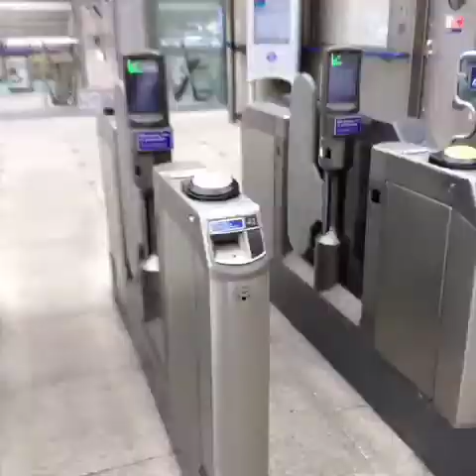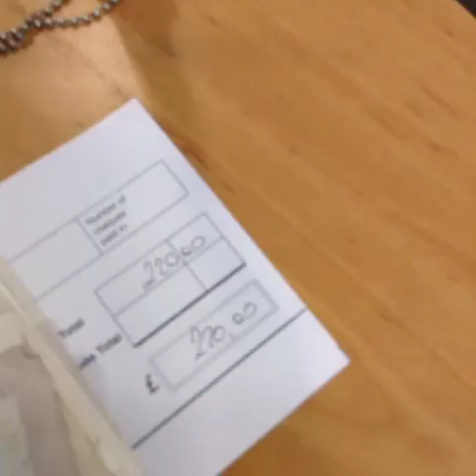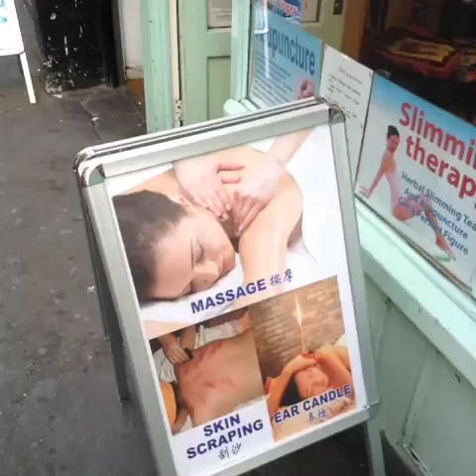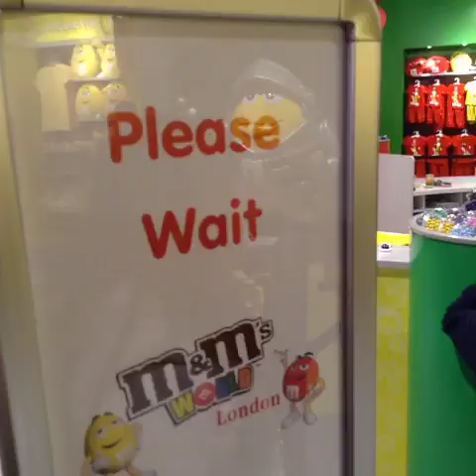LOndon Day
My simple day in London